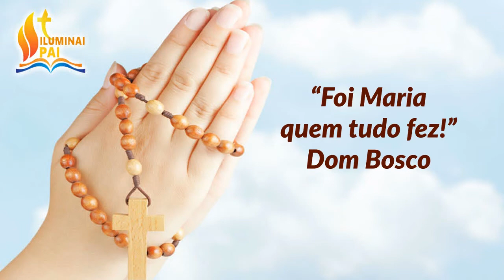MEU FILHO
🔔 SININHO 🔔

                      DAS NOTIFICAÇÕES!

Iluminai PAI

Mateus 5,16